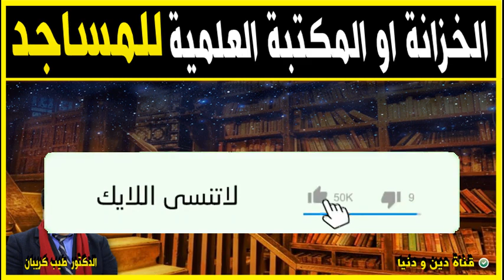أهمية المساهمة في الخزانة او المكتبة العلمية للمسجد بالكتب 🕌 مع الدكتور طيب كريبان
جديد 2021 : أهمية المساهمة في الخزانة او المكتبة العلمية للمسجد بالكتب 🕌 مع الدكتور طيب كريبان
 ▬▬▬▬▬▬ஜ۩☺۩ஜ▬▬▬▬▬
 ▬▬▬▬▬▬ஜ۩☺۩ஜ▬▬▬▬▬
⛔ أحبابي الكرام ، إذا أعجبكم الفيديو رجاءاً لا تنسوا :

 ▬▬▬▬▬▬ஜ۩☺۩ஜ▬▬▬▬▬
مواضيع سابقة

🕌 عَنْ أَبِي هُرَيْرَةَ، عَنِ النَّبِيِّ صَلَّى اللهُ عَلَيْهِ وَسَلَّمَ قَالَ:
 ▬▬▬▬▬▬ஜ۩☺۩ஜ▬▬▬▬▬
⚠️ توضيح مهم ❗

 ▬▬▬▬▬▬ஜ۩☺۩ஜ▬▬▬▬▬
# هاشتاغ الموضوع #